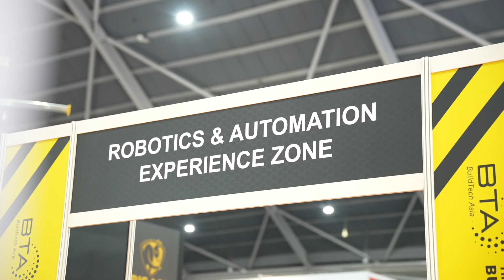Robotics & Automation Experience Zone | Build Tech Asia 2023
Presenting BTA's Robotics & Automation Experience Zone, featuring Singapore SMEs such as Doog Inc. & Doog International Pte Ltd, who is showcasing their user-friendly and highly scalable autonomous mobile robots such as “THOUZER”, a versatile robotic cart with a payload capacity of 120kg, a towing capacity of 300kg and equipped with Follow-Me and Memory Trace® Technology, developed to navigate challenging construction work sites and execute automated repetitive tasks.

Register now to visit BTA 2023 and check out the Robotics and Automation Experience Zone